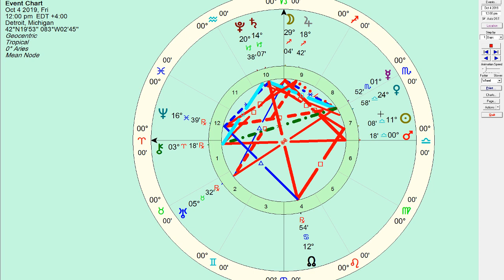Astrology Daily Horoscope: Friday October 04 2019 - The tension builds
The tension is building up this weekend and when the bubble pops, it's going to be shocking! This deep rooted topic has been stirring for a while and is making it's way out.